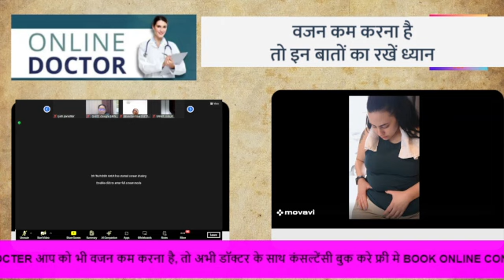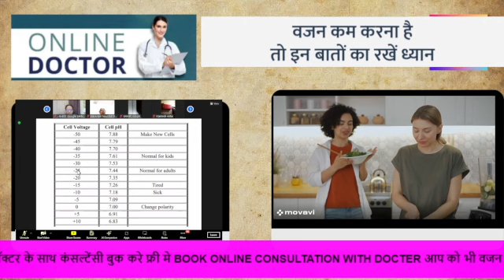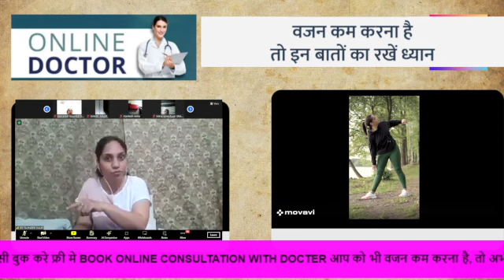WORK FROM HOME/ONLINE EARINING FOR Women/super fast earning/घर से काम करे/ online work and earining/